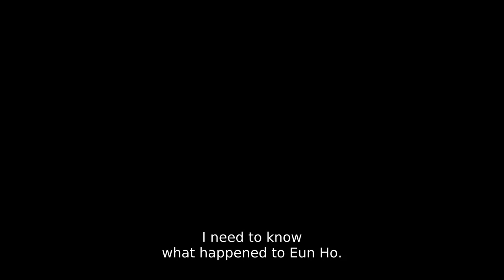[Nobody KnowsㅣTeaser Trailer] "We might find a body if we dig up there, Young Jin"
“Nobody Knows” will air its first episode on Mar 2 at 9:40 pm(KST) and will be available on KOCOWA!